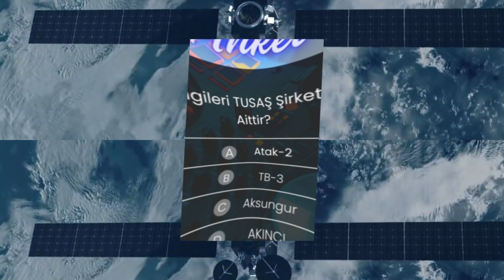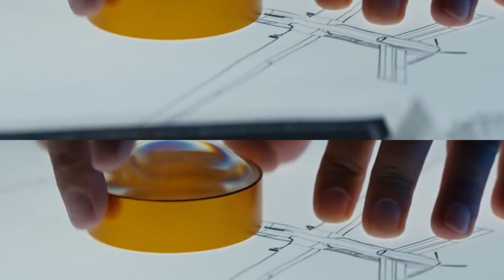TAI-TUSAŞ Mülakat Soruları 2024 | TAI-TUSAŞ Staj | TAI-TUSAŞ Kariyer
TUSAŞ Mülakat ve İşe Alım Süreci Nasıl Olur?
TUSAŞ'ta işe alım süreci, başvurduğunuz pozisyona ve departmana göre değişiklik gösterebilse de genel olarak aşağıdaki adımları takip eder:
Arkadaşlar sizlerler için 20 den fazla gerçek hayatı yansıtan video paylaşacağız lakin bin izlenmede beğeni sayısının az olması bizi bu konulardan uzaklaştırmaktadır. Sizlere tavisyemiz bu tarz videoları iyi olsun kötü olsun beğenmeniz sizlerin ve gelecekteki arkadaşlar içın faydalı olacaktır. Sadece bizim kanalda değil faydasını gördüğünüz çalışmaları beğenmeyi bir adet haline getirmeniz iyi olacaktır. Bizlerin bu kanaldan bir beklentisi yoktur, olsaydı farklı alanlarda kendimizi katlamış olacaktık.

Sizlerle paylaşacağımız mülakat başlıklarını yorumlardadır.

1. Başvuru:

TUSAŞ'ın resmi web sitesi üzerinden veya Kariyer.net gibi iş ilanı platformları aracılığıyla başvurabilirsiniz.
Başvuru sırasında özgeçmişinizi, ön yazınızı ve diğer gerekli belgeleri yüklemeniz gerekir.
Başvurular yıl boyunca kabul edilir, ancak bazı pozisyonlar için belirli son başvuru tarihleri olabilir.

2. Ön Eleme:

Başvurular değerlendirilir ve ön elemeyi geçen adaylar mülakata davet edilir.
Ön eleme süreci, başvurunuzdaki bilgilere ve TUSAŞ'ın pozisyon için belirlediği kriterlere göre yapılır.

3. Mülakat:

Mülakat süreci genellikle birkaç aşamadan oluşur:
Genel Yetenek ve Kişilik Testi: Bu testler, genel yeteneklerinizi ve kişilik özelliklerinizi değerlendirmek için kullanılır.
Teknik Mülakat: Bu mülakatta, pozisyonla ilgili teknik bilginiz ve becerileriniz değerlendirilir.
Yöneticilerle Görüşme: Bu görüşmede, TUSAŞ yöneticileri sizi daha iyi tanımak ve şirket kültürüne uyumunuzu değerlendirmek ister.

4. Değerlendirme:

Mülakatlar tamamlandıktan sonra, TUSAŞ adayları değerlendirir ve işe alım kararı verir.
Karar genellikle birkaç hafta içinde adaylara bildirilir.

5. İşe Alım:

İşe alım kararı verilen adaylara, TUSAŞ tarafından bir iş teklifi sunulur.
İş teklifinde maaş, yan haklar ve işe başlama tarihi gibi bilgiler yer alır.

TUSAŞ Mülakatına Hazırlanmak için İpuçları:

Mülakata gitmeden önce, TUSAŞ ve başvurduğunuz pozisyon hakkında detaylı bilgi edinin.
Mülakatta sorulabilecek teknik ve genel yetenek sorularına çalışın.
Kendinizi tanıtan ve becerilerinizi anlatan bir ön yazı hazırlayın.
Mülakata resmi kıyafetlerle gidin ve vaktinde olun.

TUSAŞ Mülakat Soruları:

TUSAŞ mülakatlarında sorulan sorular, başvurduğunuz pozisyona ve departmana göre değişiklik gösterebilir. Ancak, genel olarak aşağıdakilere benzer sorular sorulabilir:

Kendinizi tanıtır mısınız?
Neden TUSAŞ'ta çalışmak istiyorsunuz?
Bu pozisyon için neden uygun olduğunuzu düşünüyorsunuz?
Teknik becerileriniz nelerdir?
Ekip çalışmasına yatkın mısınız?
Stresle nasıl başa çıkarsınız?
Kariyer hedefleriniz nelerdir?

Geleceğe birlikte yükselelim.
➡Türkiye'de yeni bir kanal formatı ile karşınızdayız.
➡Referansımız Profilimizdir. Ülkesinin gelişimi için odak noktasına 85 milyon'u koyan bir kanaldır.
➡Kanalımız mühendis yetiştirme kanalıdır.
➡Her çalışmamızın bir stratejik önemi vardır.
➡Tamamen ücretsiz ve bilim ışığında  kurduğumuz kanalımızda sizleride aramızda görmek isteriz.
➡Aktif çalışan olduğumuz için, çalışmalarımızın formatı şimdilik  bu şekildedir.
➡Kanal gelirleri Şehid çocuklarına vakfedilmiştir.
➡Kanalımız vatandaşlarımızı aldatıcı bilgiler ve aldatıcı görseller ile içeriğine çekme girişimlerinde bulunmamaktadır.
➡Başta Savunma Sanayi ve Uzay Bilimi ile ilgilenen mühendis ve adayları için  bilgiler, güncel haberler, tasarımlar barındıracaktır.
➡Kanalın bir savunma sanayi mühendisi tarafından yönetilmesi sayesinde izleyici konumundan çıkıp öğrenici ve üretici konumuna geçilecektir.
➡Kanalımızda uçak, roket tasarımları yapılacaktır.
➡Nasa, SpaceX başta olmak üzere uzay çalışmaları ve tasarımları barındıracaktır.
➡Savunma sanayi mülakatları, işe alımlar, işe yeni başlayanlar için temel kurallar ve eğitimler barındıracaktır.
➡Çalışmalarımızı oynatma listesinden takip etmeniz şiddetle tavsiye edilir.

 ↔ Biz eğitimlerimizi ilerletirken sizlerden sadece 3 talebimiz olacaktır  ↔

Bunlar :
         + BEĞENMEK,👍
         + BİLDİRİMLERİ açmak.🎬

 ☑Bildirim gelmeyen arkadaşlarımız çan işaretine iki kere tıklayarak etrafında iki çizginin oluşmasını sağlamaları gerekmektedir.
 ☑Kanalımız ağır, eğitim odaklı ve aldatıcılıktan uzak olduğu için bizlerin bu üç maddeye daha çok ihtiyacımız olmaktadır.
 ☑Yorumlarınızı, düşüncelerinizi ve önerilerinizi  bizler ile paylaşmanızı gelişimimiz için sizlerden talep etmekteyiz. ✒📝
                                                                                               TEŞEKKÜRLER